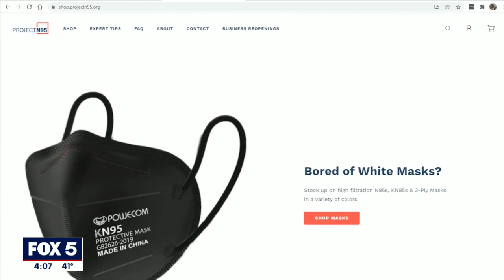Omicron variant complicates return to the classroom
The omicron variant surge could peak by the end of the month, but it could disrupt several school districts.